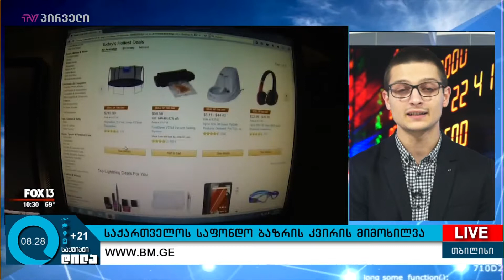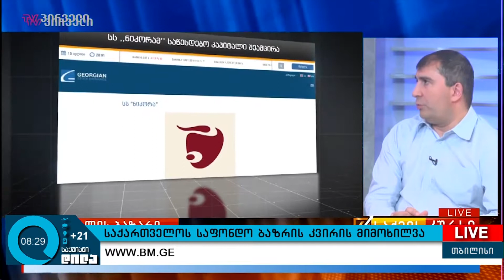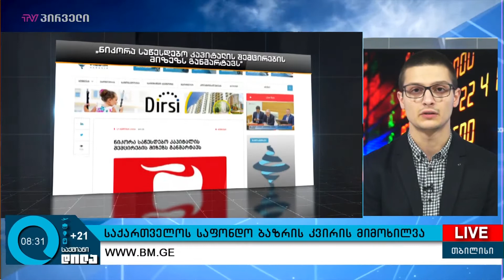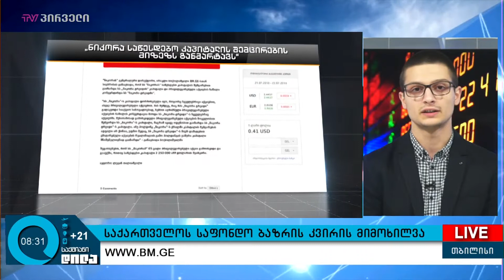საქართველოს საფონდო ბირჟის კვირის მიმოხილვა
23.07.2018